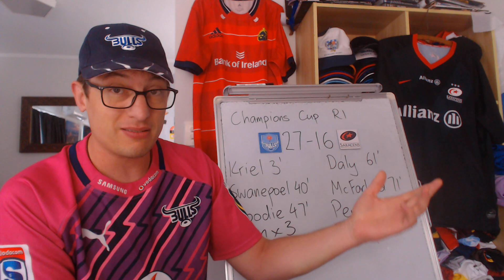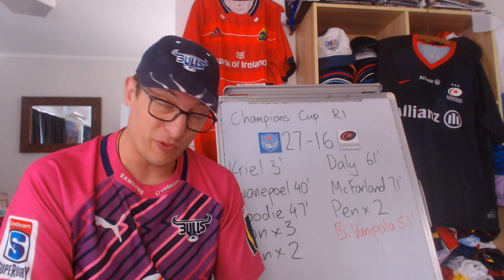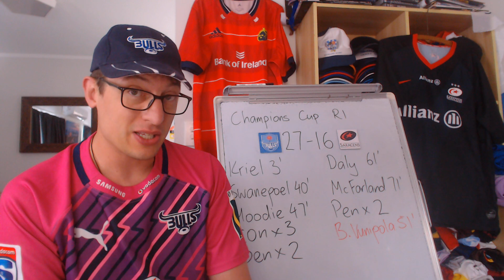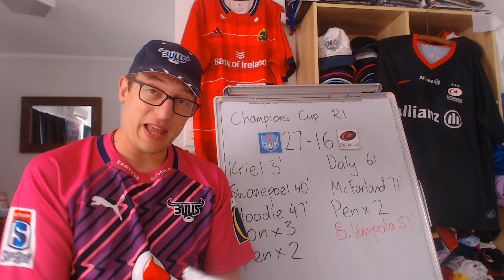Bulls v Saracens Review - Champions Cup 2023/24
Bulls vs Saracens Match Review, 2023/24 Champions Cup: Key Events, Stats & Opinions.

or by downloading the Superbru app and searching for the pool with code:
hakewall